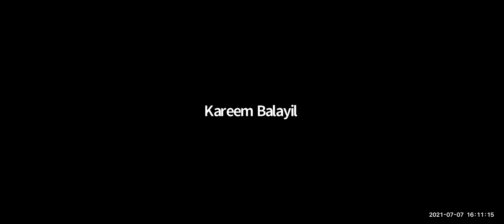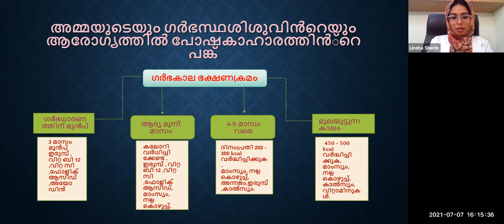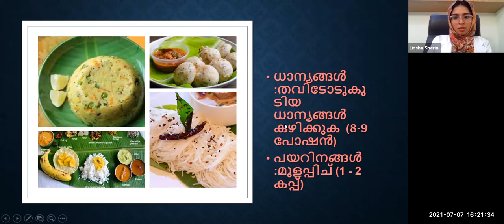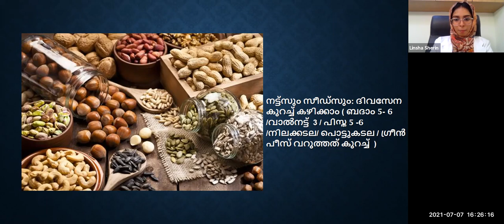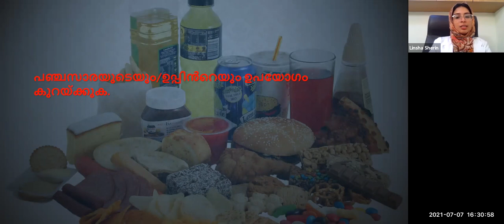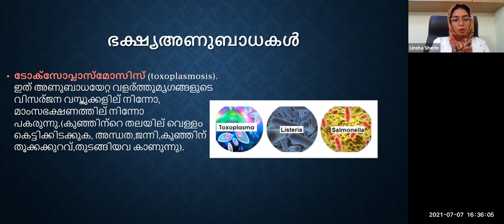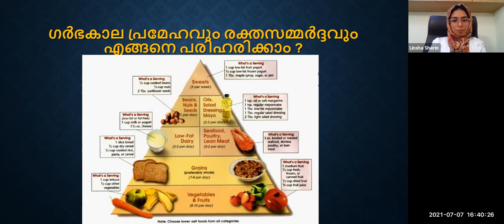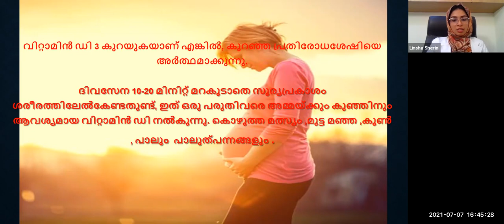Diet in Pregnancy and Lactation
By Mrs Linsha Sherin, Clinical Nutritionist, ARMC AEGiS Hospital, Perinthalmanna, Kerala